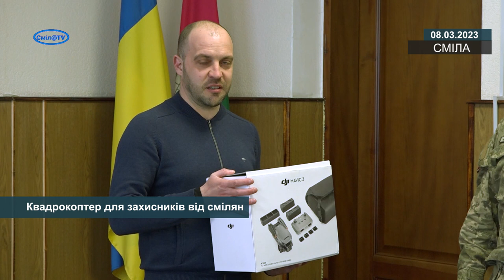Квадрокоптер для захисників від смілян